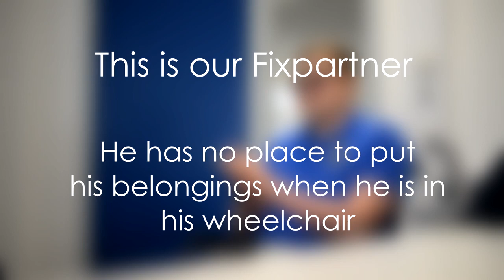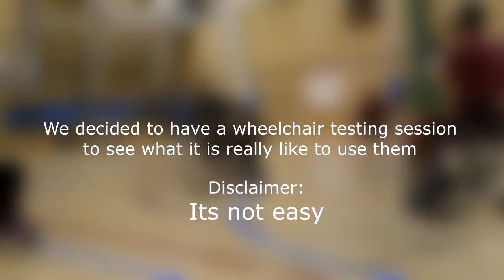Wheelchair Storage for Sean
Fix Partner, Sean, lacks a place to put his things on his wheelchair. That’s where Fixperts at Brunel come in a find him a fix.

Fixperts: Emma Rafferty, Aman Coutts, Thomas Sutton, Lucy Simon, Pakshing Lin and Sebastian Morawiec
Fix Partner: Sean
Education Institute: Brunel University London
Country: England